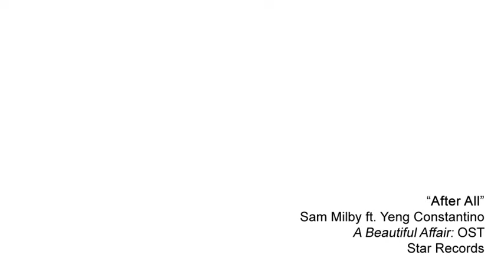(Missing You MV) After All- Sam Milby ft. Yeng Constantino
My tribute to the 2012 korean melodrama "Missing You/ I MIss You" (Bogoshipda) starring Park Yoochun, Yoon Eun Hye, Yoo Seung Ho.

don't forget to click that Like button and comment too... =]